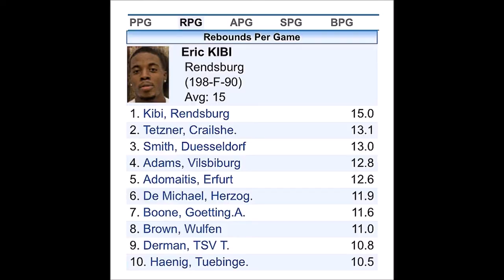Eric Kibi,14-15 Season Highlight, BBC Rendburg(Germany)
Eric Kibi, 6'6/198cm 228/105 kg Forward, 3rd Professional Season with BBC Rendsburg Basketball Club in Germany.
Averaged 20.5 pts and 15.0 rebs. Canadian and Congolese Passports